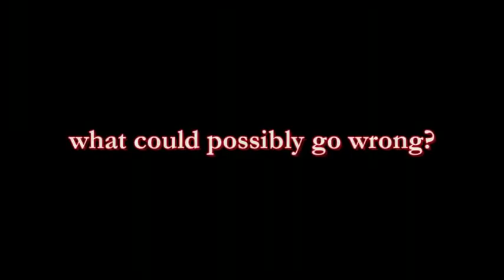The Rocky Horror Picture Show (1975) Trailer Ingles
Trailer Ingles. Janet y Brad son una pareja que, de regreso de la boda de unos amigos, acaban por refugiarse en un castillo en una noche tormentosa, tras averiarse su coche. Allí vive el Dr. Frank-N-Furter, que está construyendo una especie de Frankestein, el hombre perfecto.